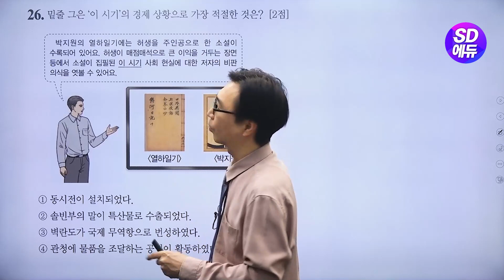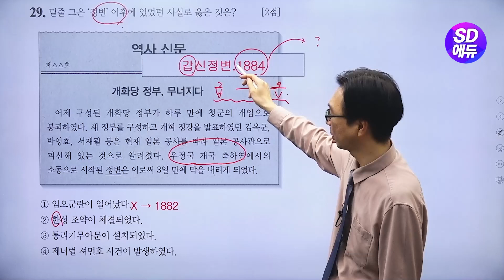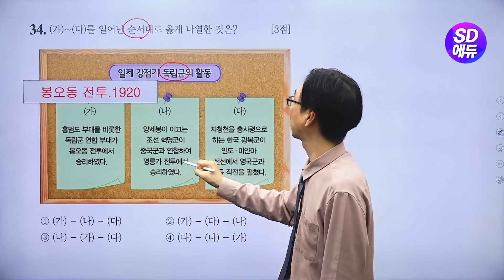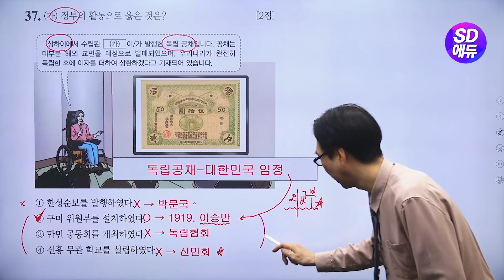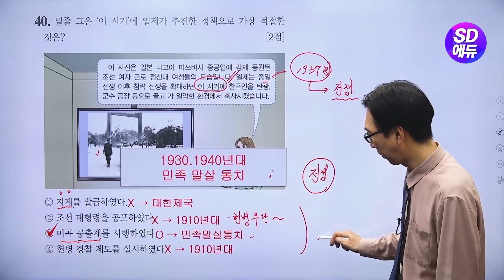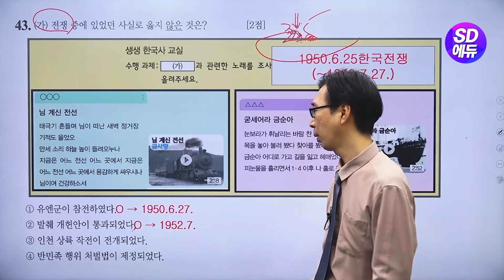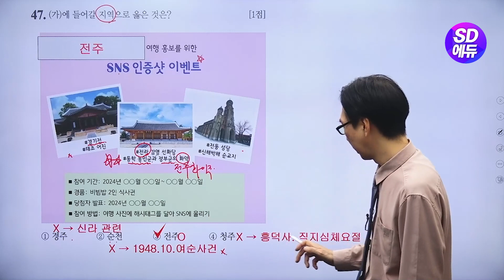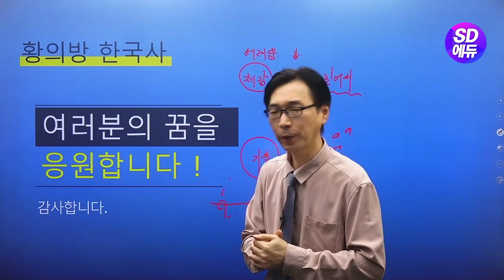한국사능력검정시험 기본 69회 26~50번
★최신 기출문제 Full 강의 전격 무료 제공★
'한국사능력검정 18년 경력 황의방 교수'의 명쾌한 한능검 해설 강의로 단기간 고득점 합격 완성

📕  한능검 기출 기본 800제 16회분 도서 구매

📖 한능검 기본 시리즈 도서 구매
한능검 시대별·주제별 기출문제집 기본